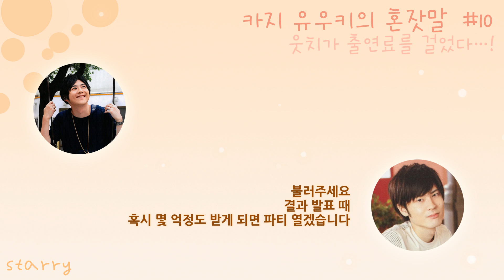연극부실에서 한일 월드컵 봤던 카지/웃치랑 2014 FIFA 월드컵 결과 예측하기!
[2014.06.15] 梶裕貴のひとりごと #10 (Guest - 内山昂輝)

축구를 잘 몰라서...틀린 것들이 있을 지도 몰라요...
알아본다고 알아는 봤지만...

*송후민이 아니라 손흥민입니다!